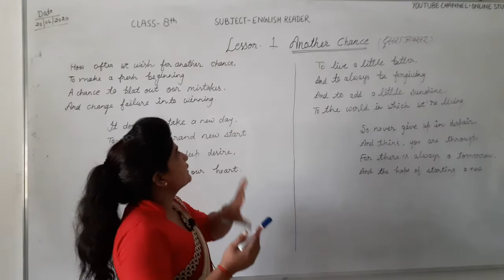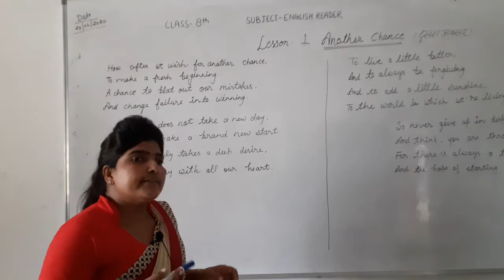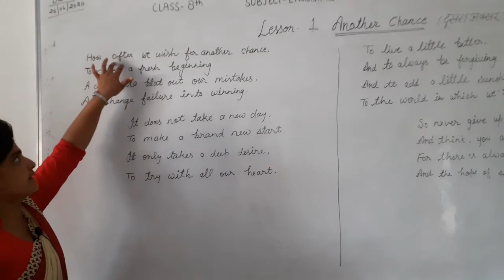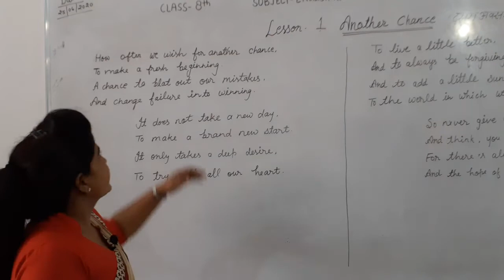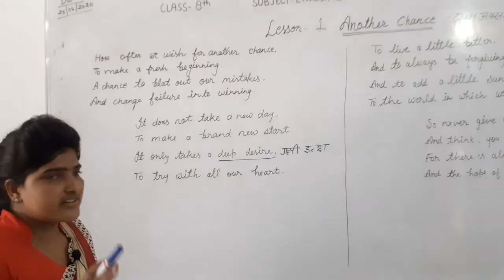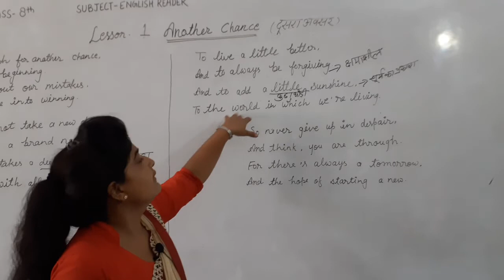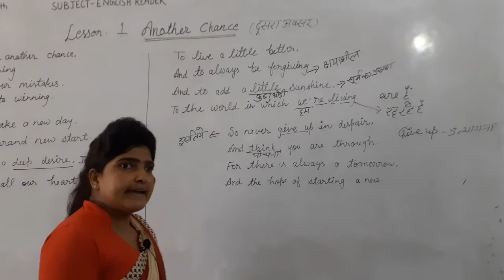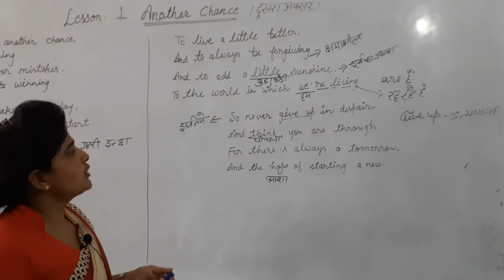class 8th english reader lesson 1 ,another chance